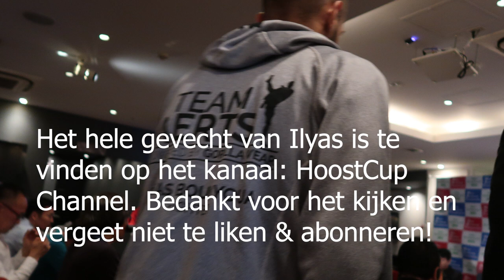Wedstrijd Japan van Ilyas Boukyoua, japanse tv show en Peter Aerts deelt lowkick uit VLOG 6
Welkom bij een nieuwe video van Aerts!

Op dit kanaal zullen wij jullie meenemen in het wereldje van het kickboksen. Hierbij zullen wij vooral ons bezighouden met vlogs & binnenkort meer projecten.